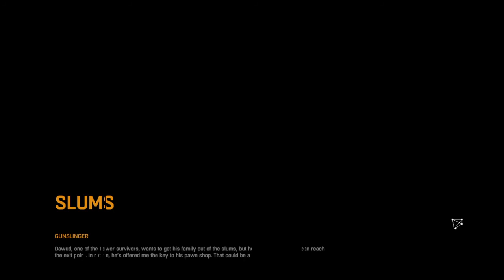Dying Light - Goodnight Mr Bahir - Part 2 & Crayons For The Kids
Crane makes his way to the drugstore where a gang have been selling fake Antizin, he has been meaning to take them out for sometime now since one of the tower survivors nearly died from taking their stuff. Kyle tries to talk to Bento but he refuses to stand down, Crane has to kill Bento and his men.
Crane then makes his way to the school to get the crayons for the kids and speaks to Tolga and Fatin who ask for 3 large batteries at the bus depot. Whilst there Crane speaks to the leader Erol, he knows Rais's men are looking for him and asks Kyle to take them out.
Crane makes his way back and continues to take on the infected and gather as many supplies as possible.